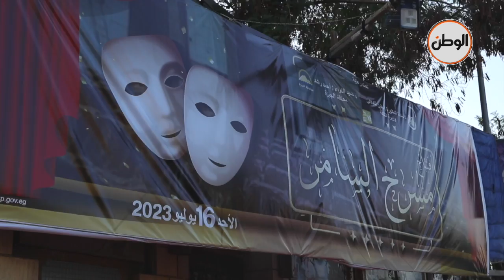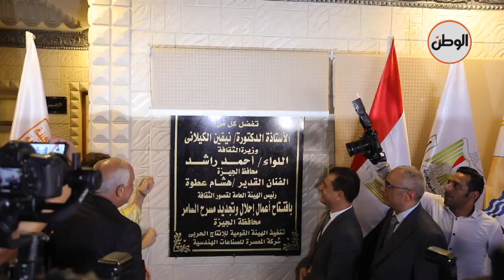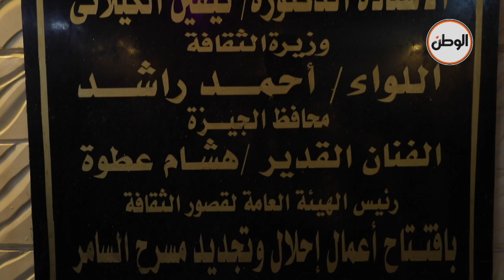تنورة ومزمار.. وزيرة الثقافة ومحافظ الجيزة يفتتحان مسرح السامر بعد تجديده